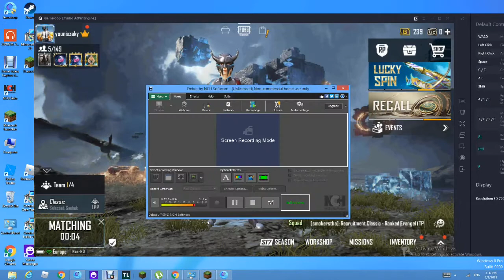PUPG MOBILE اؤحش مؤته في الحياة